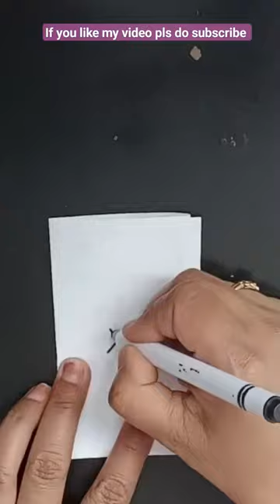shorts kela art